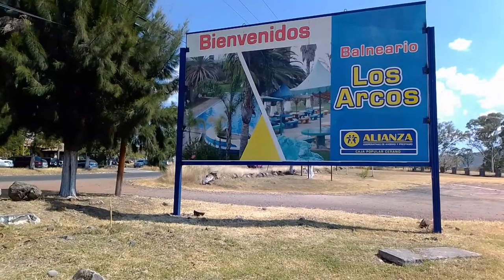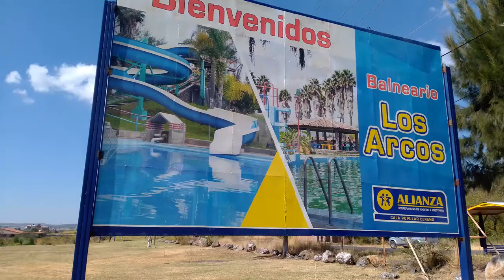CONOSCAN BALNEARIO LOS ARCOS PURUANDIRO Y PERDON EN EL VIDEO YO LOS LLAME EJIDOS